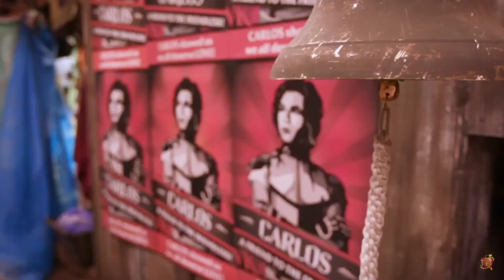Descendientes 3 - Detrás de cámaras - Night Fall